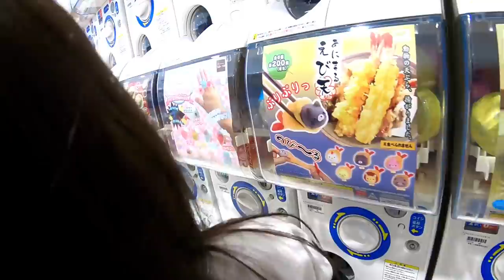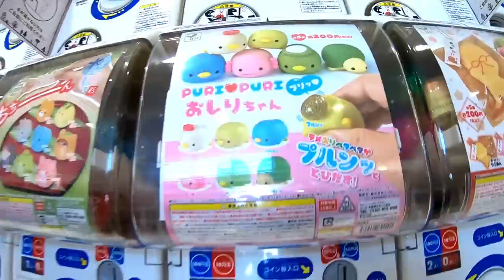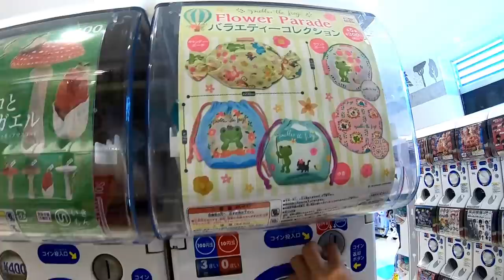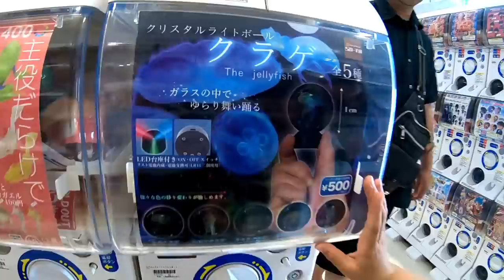りみキレる…５分間やり放題なのにとどかない…ガチャが超大量！！【ガチャガチャの森】【しほりみチャンネル】